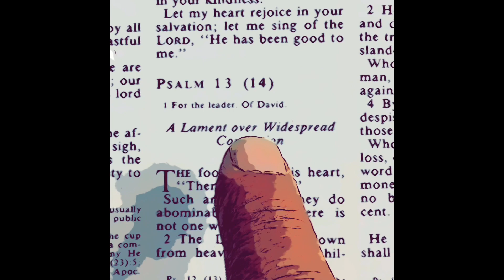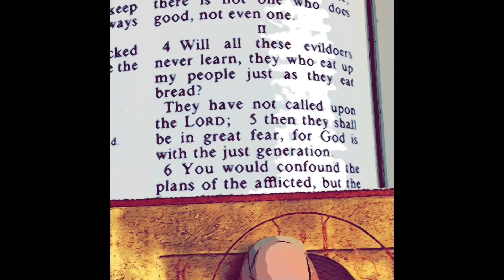Psalm 13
A Lament over Widespread Corruption